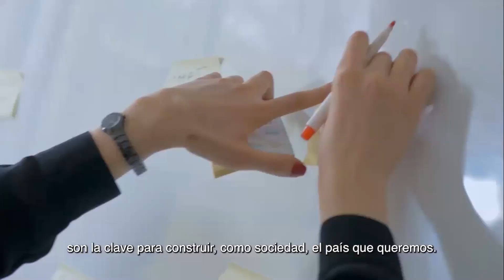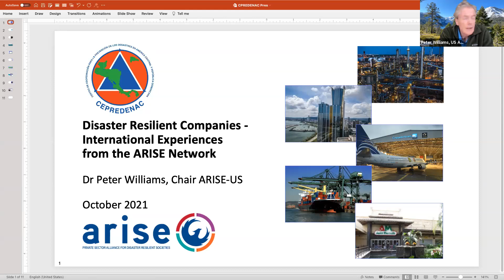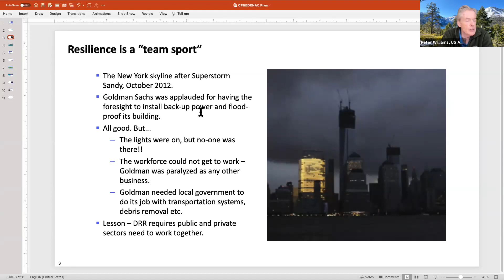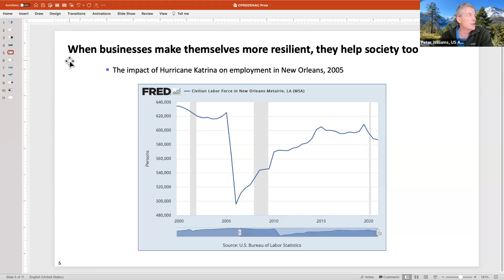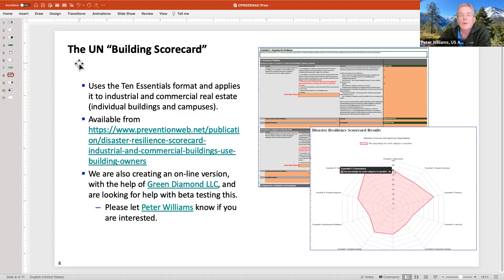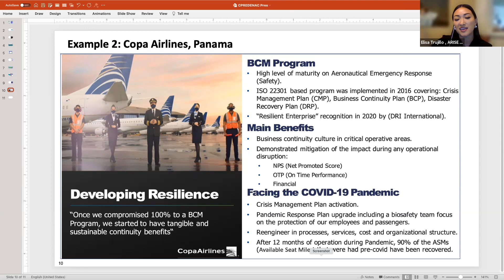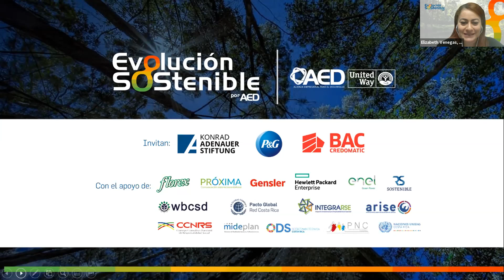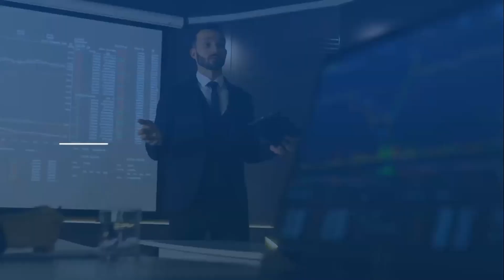Panel: Empresas resilientes ante desastres – Experiencias internacionales desde la Red ARISE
Panel:  Empresas resilientes ante desastres – Experiencias internacionales desde la Red ARISE, realizado el Miércoles 13 de octubre, 2021.

Conozca como a través de la Red ARISE se busca contribuir con sociedades resilientes al riesgo, integrando al sector empresarial en alianza con el sector público y otros actores, para lograr las metas del Marco de Sendai para la Reducción del Riesgo de Desastres.

Con la participación de:

Elisa Trujillo, Directora, ARISE México

Peter Williams, CEO, ARISE Estados Unidos

Claudia Herrera, Directora Ejecutiva,  Centro de Coordinación para la Prevención de los Desastres en América Central y República Dominicana CEPREDENAC

Alexander Solís, Presidente, Comisión Nacional de Prevención de Riesgos y Atención de Emergencias (CNE)

Nahuel Arenas, Deputy Chief of Regional Office, UNDRR

Davis Reinoso, Gerente SOSI Alimentos y Consumo, Corporación Multi Inversiones CMI